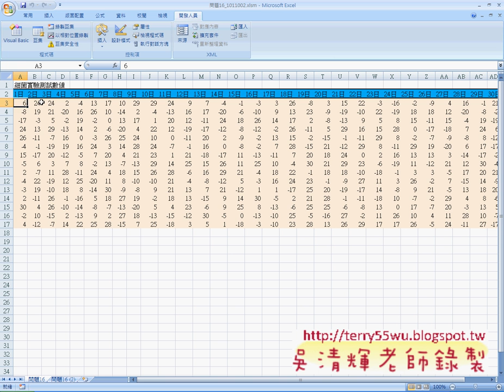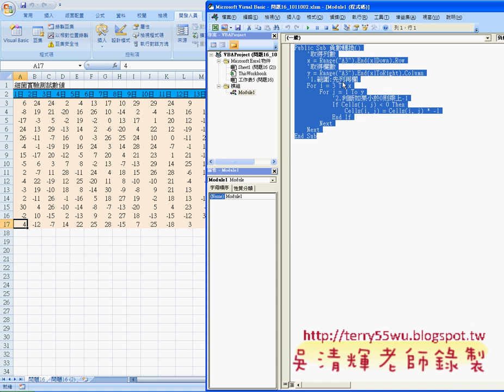01_問題16負數轉正改寫成7的倍數紅底白字(EXCEL VBA自動化 吳老師